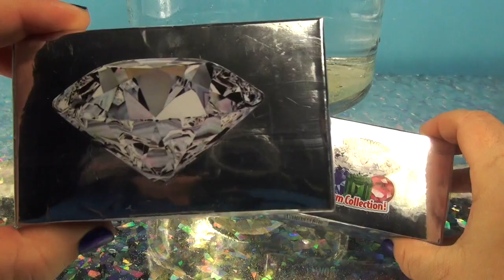REAL BIG DIAMOND DIG ITS KIT